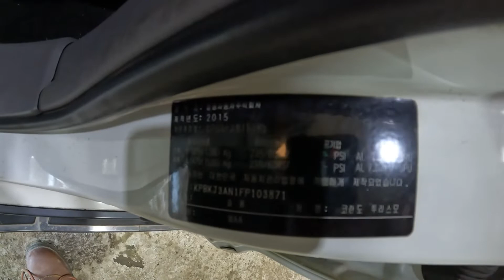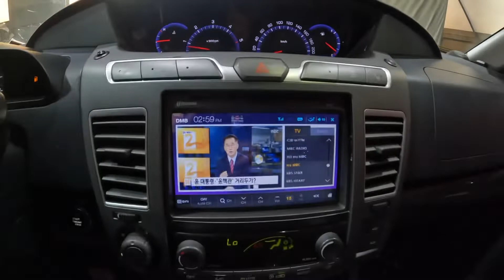103871 korando turismo